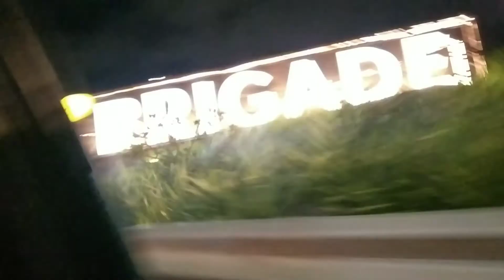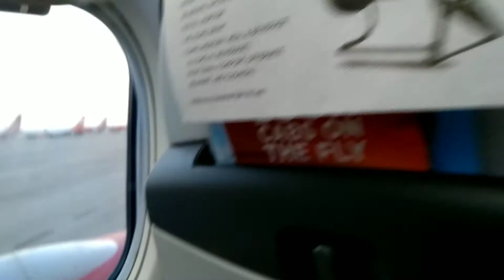মেয়েকে ছেড়ে চলে এলাম |😭বাড়িতে এসে ঘর পরিস্কার করতে সারা দিন কেটে গেলো |😱bengalivlog